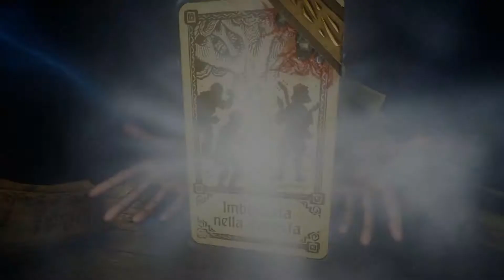Hand Of Fate 2 Gameplay w/ Dogghy